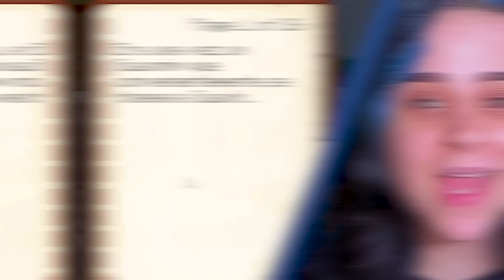Achando a BASE SECRETA do meu FÃ... *hacker minecraft*